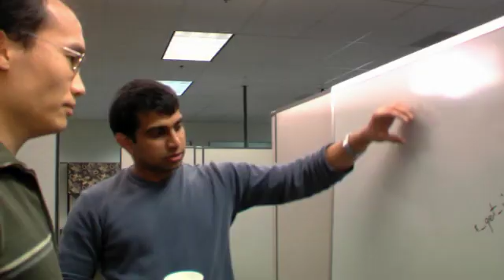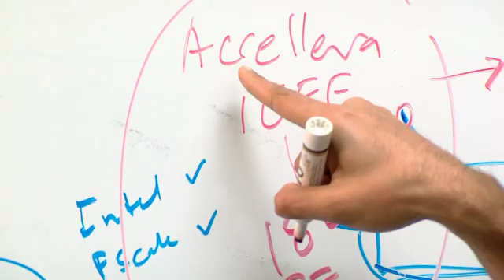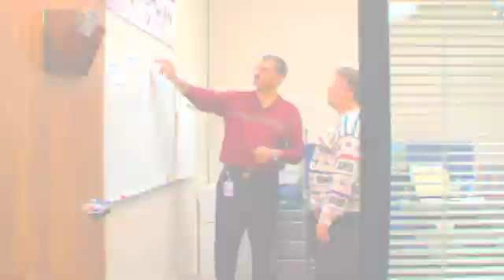Synopsys - Overview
Synopsys is a leading company in the Electronic Design Automation industry and this video will show you how your work will have impact. If you are an engineer, software developer or even if you are in finance the work you do will have impact.  Synopsys supplies the global electronics market with the software, IP and services used in semiconductor design and manufacturing. As an R&D engineer, application consultant or software writer you will be challenged  and amazed at what you can do at Synopsys. Watch this video and you will also learn about the how employees work in a team oriented environment where quality output is valued.  In addition to professional opportunities you are also encouraged to take part in community involvement programs and work-social events.